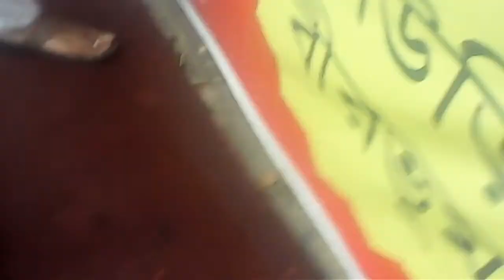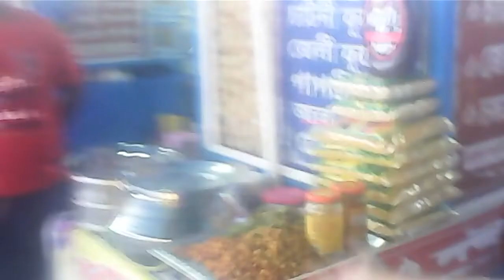Dhakho bonbura amar Durga pujo tour